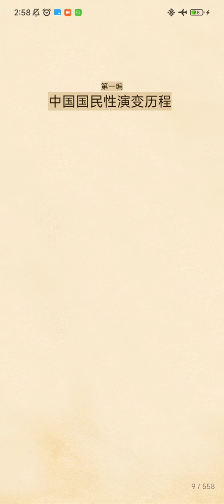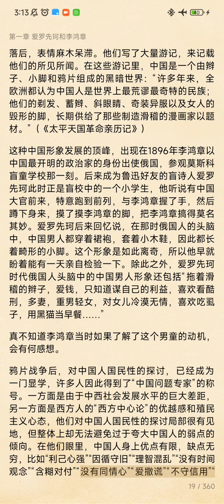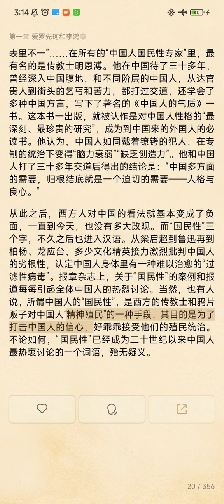【中国国民性演变】第一章 爱罗先珂和李鸿章